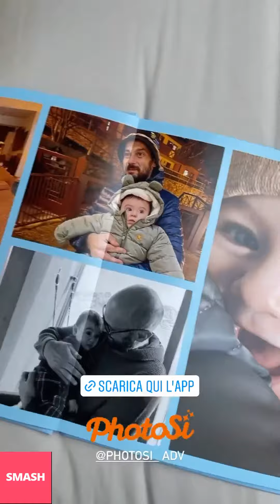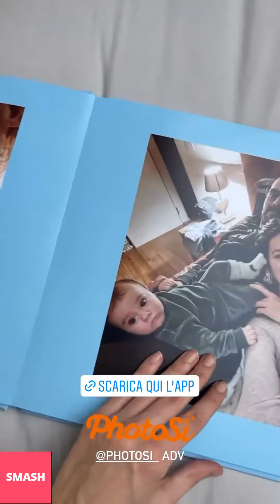PAOLA TURANI NUOVE INSTAGRAM STORIES!